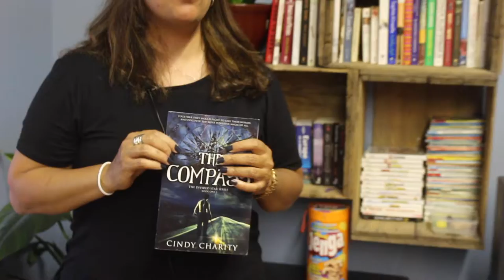Cindy Charity | Cahoots Artist Profiles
This week we talk with Cindy about life and being a fiction writer.